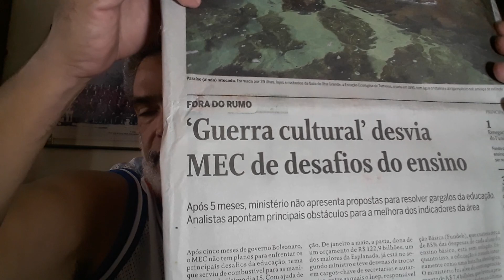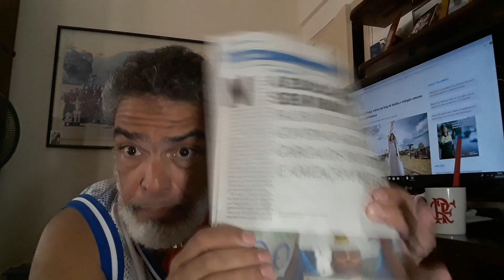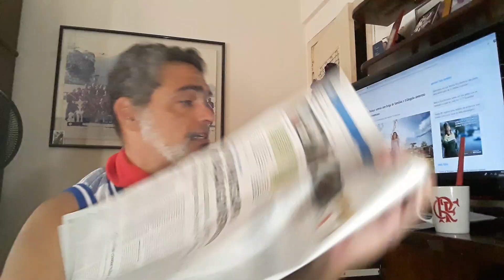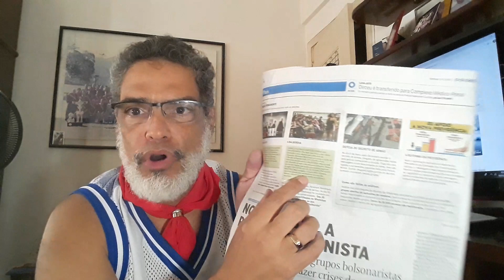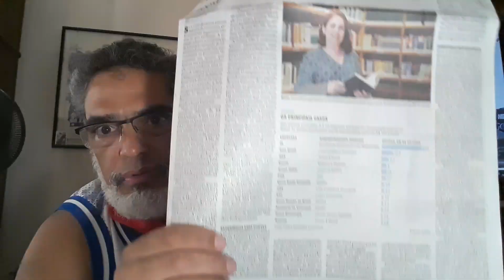Café com o CAPITÃO (19.05.19). O GLOBO vendo nossos vídeos. GUERRA CULTURAL na capa de hoje.